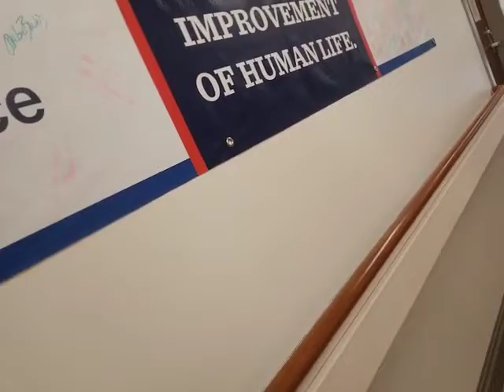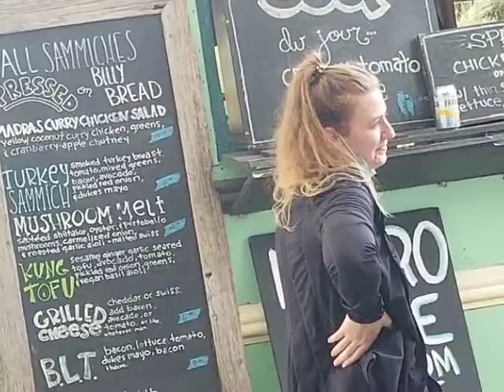Bigger Hospital Snag